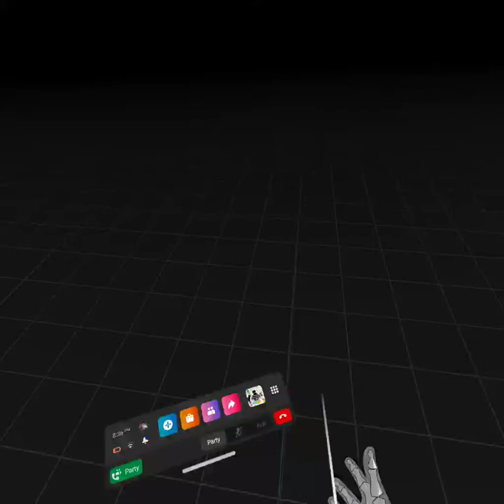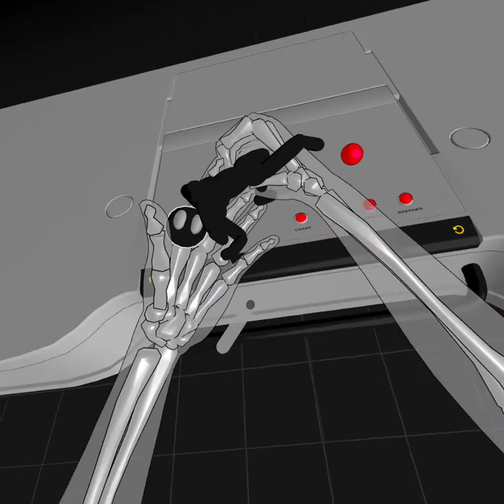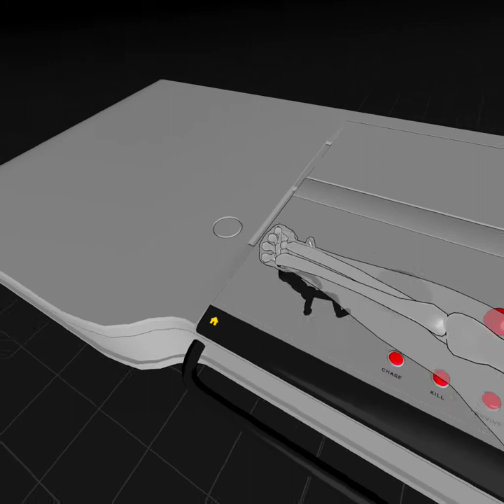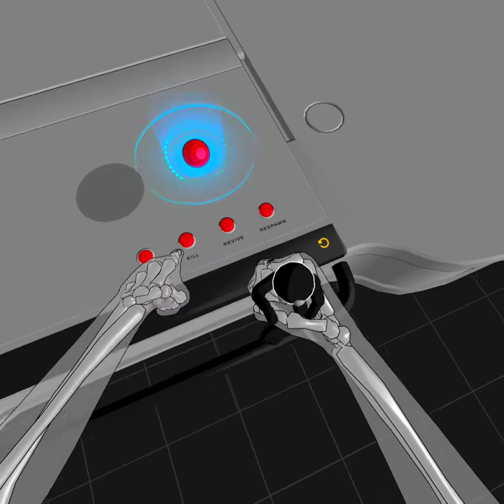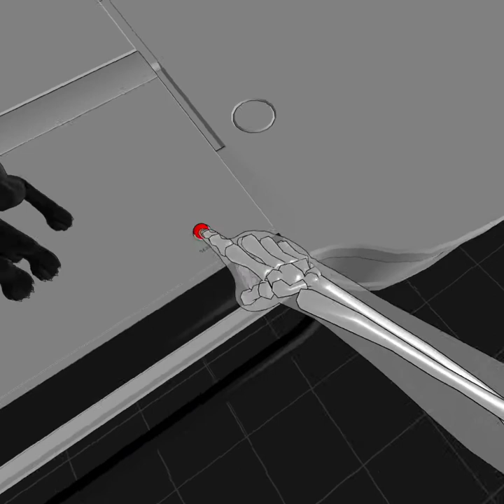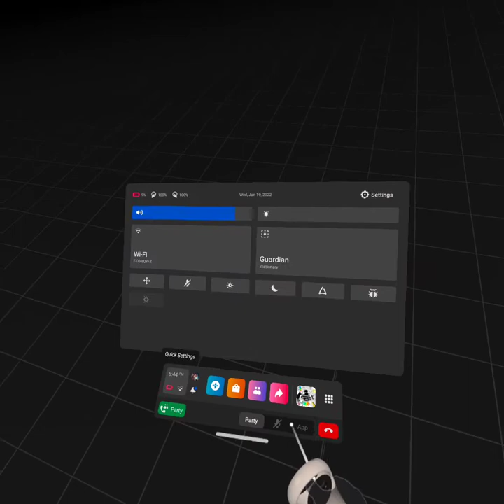I'm not quite sure what this is but is maby interesting?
I was just messin around with a friend but the audio of the call got removed so I don't quite know any more.